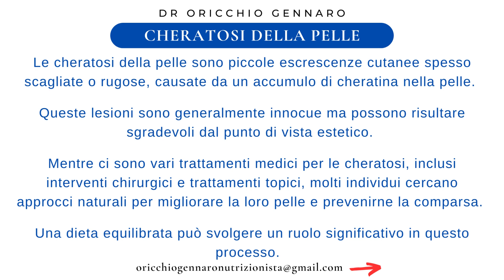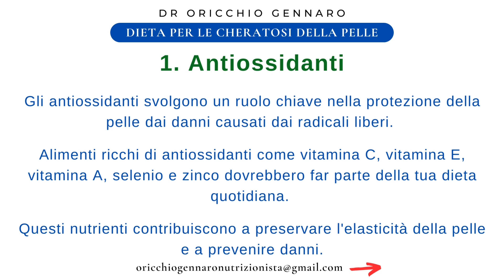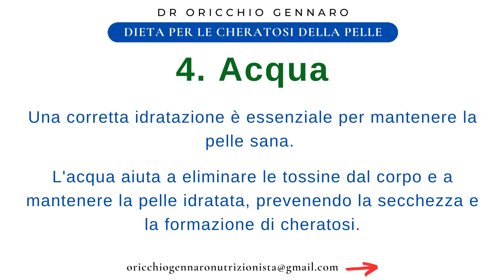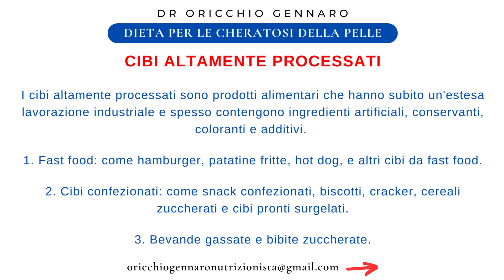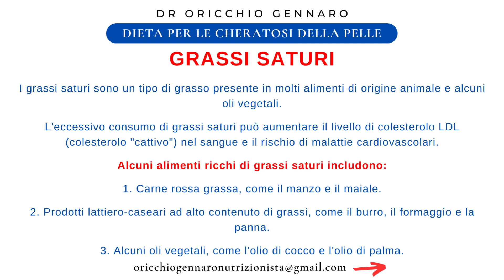DIETA PER LE CHERATOSI DELLA PELLE - DR ORICCHIO GENNARO BIOLOGO NUTRIZIONISTA